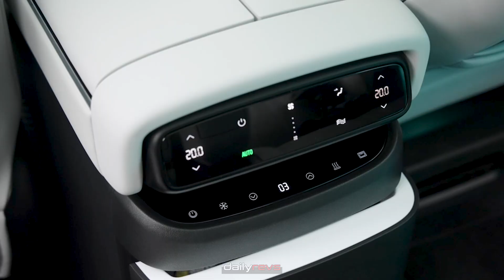2024 Xpeng Motors X9 | Starship-Inspired Design & Ultra-Smart Mobility !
2024 Xpeng Motors X9

As a brand-new production model based on SEPA2.0, the X9 is set to take the helm as XPENG’s flagship offering under this next-generation smart electric platform architecture. Underpinned by full-stack in-house developed smart technologies, including our XNGP, the X9 is poised to be a breakthrough in the MPV segment with groundbreaking design and product performance. With the market launch of X9, XPENG’s Smart EV offerings will extend across mainstream sedan, SUV and MPV segments, adding up to a full lineup for the RMB150,000 to RMB400,000 price range.